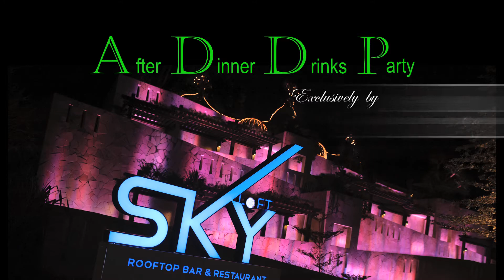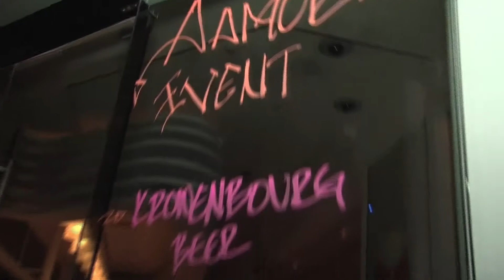Aamor After Dinner Drinks Party